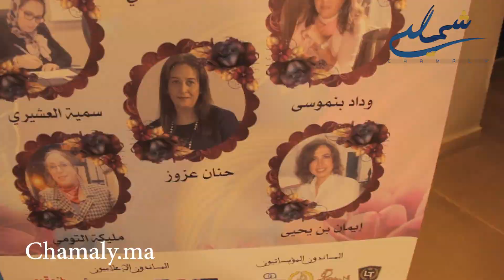في طنجة.. احتفاء بالنساء المتميزات بمناسبة اليوم العالمي للمرأة